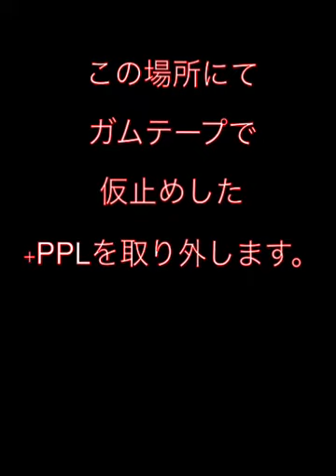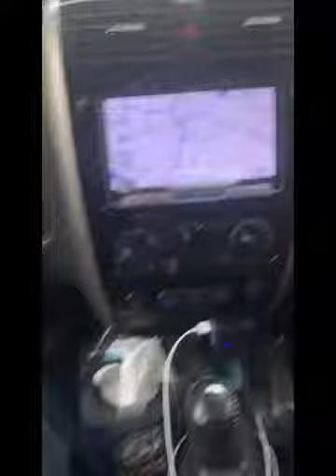今回はスズキジムニーJB23Wマニュアルのお車に+PPLのお試し運転をお願いしてみました。いつものようにシートのご用命においでいただいたお客様にお願いをいたしました。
ございます。
東京八王子のJETSETのユニーク
な添加剤+PPL。ラジエーター
さび止め剤としての
基本機能のほかにユニークな
楽しい副次的現象が体感できる
面白いテストドライブの模様を

お車はジムニーのJ B23型
マニュアル5のお車でございます。
どうぞご覧下さいませ。